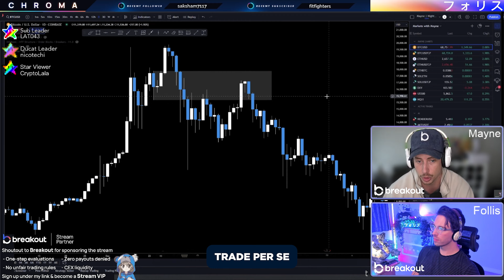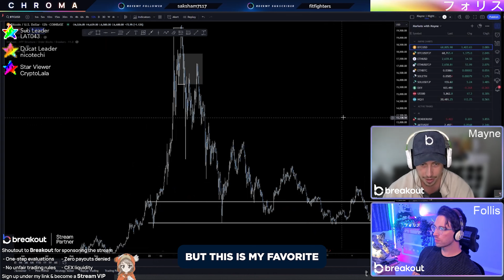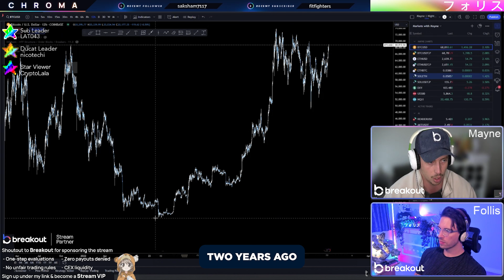Trader Mayne's Favourite Trade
Mayne talks through his favourite ever trade

My name is Follis and I'm a full-time crypto trader, streamer, and content creator

Nothing in this video constitutes financial advice and you should always do your own research before engaging in any kind of trading and/or investing